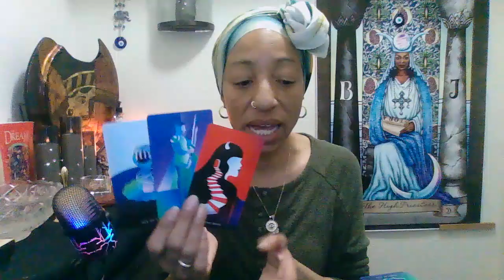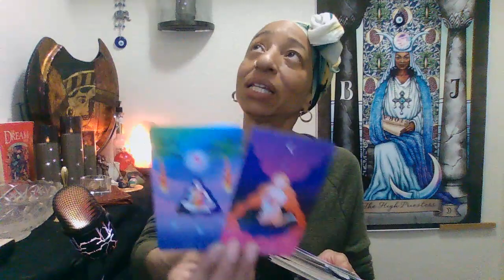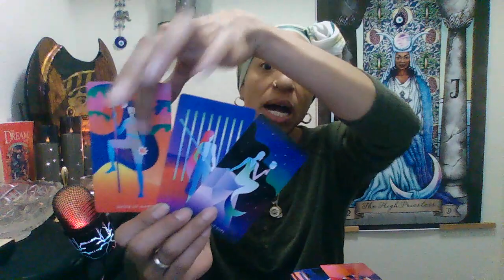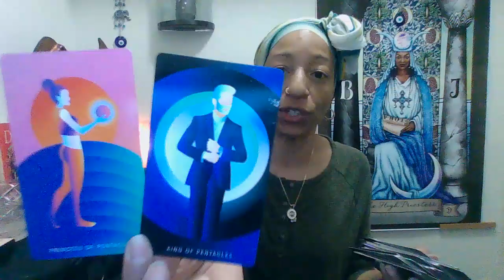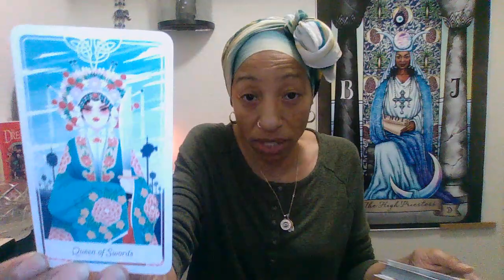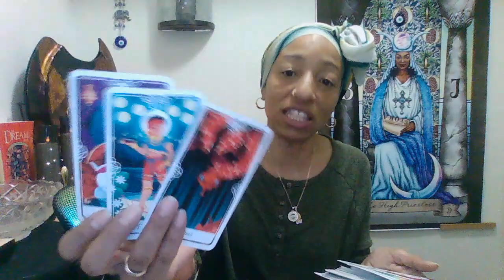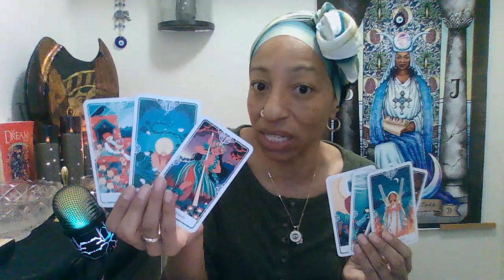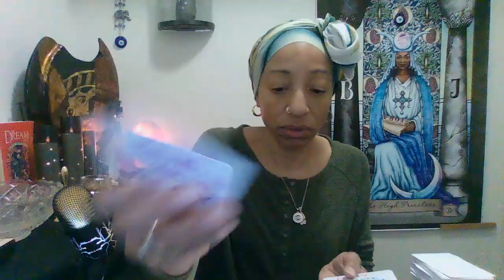Why this fool thought they could play with you, they will never know.